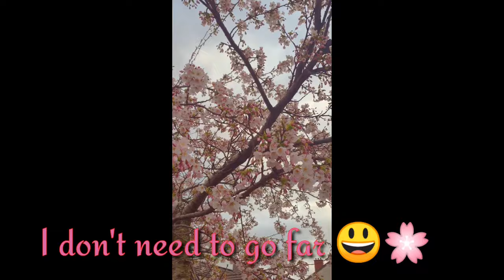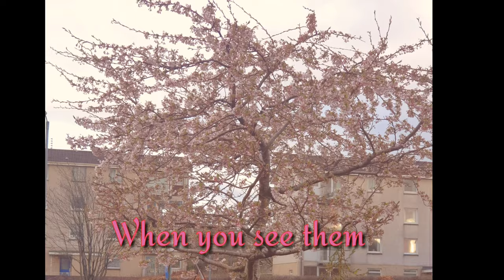CHERRY BLOSSOM IN GLASGOW SCOTLAND | SPRING HAS COME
CHERRY BLOSSOM IN GLASGOW SCOTLAND | SPRING HAS COME 🌸❤️🤗 i don't need to go that far, just a few steps away from our house, its flowers made my day and my worries go away for a while. I'm loving this country more. Nature lover and forest, this place is so amazing to visit. Starting to enjoy too the spring though still cold out here. Just showing you a glimpse of many beautiful reason to love this country. 🤗❤️🙏
Family vlogging